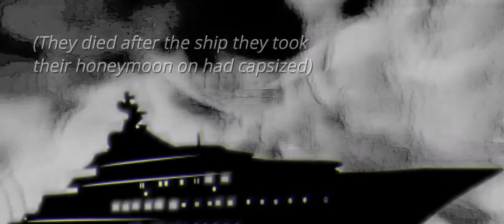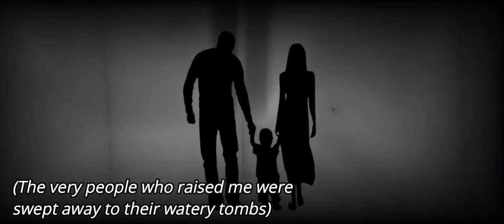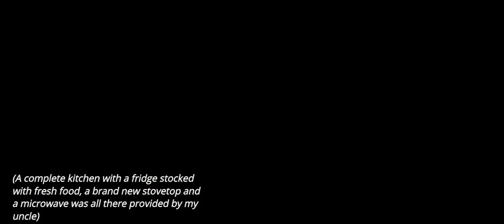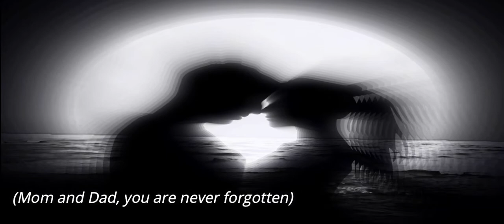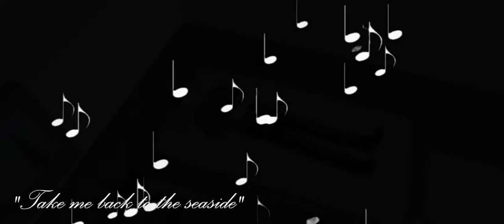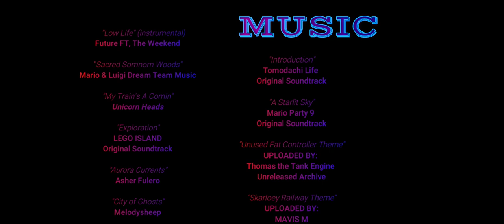Melody of the Seas (Sakura School Movie)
Another Sakura School movie based off a visual novel.

A new resident to Sakura City meets a mysterious girl on the beach, could there be a purpose behind it all?

Captured with LGVQ 60 screen recorder